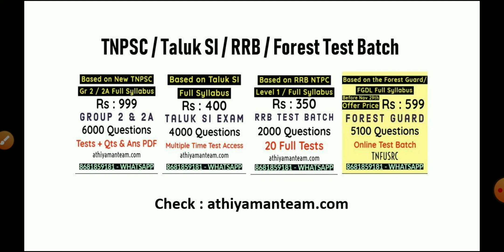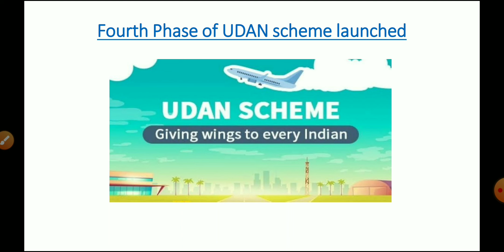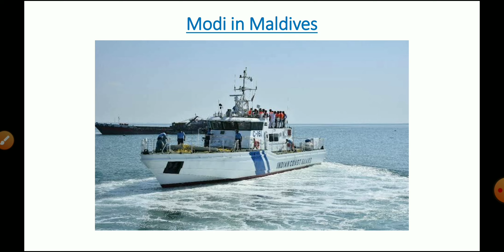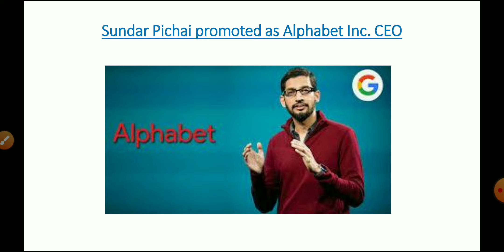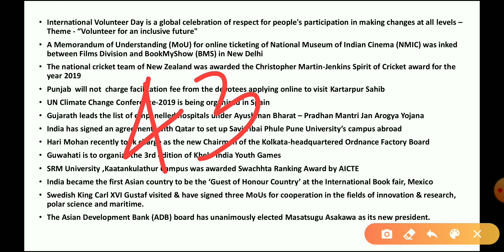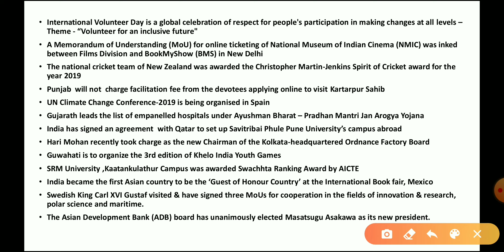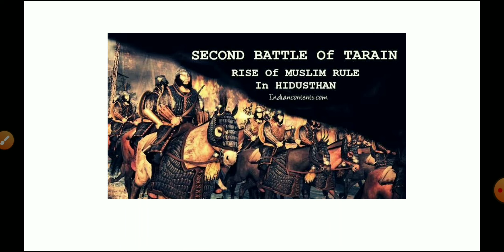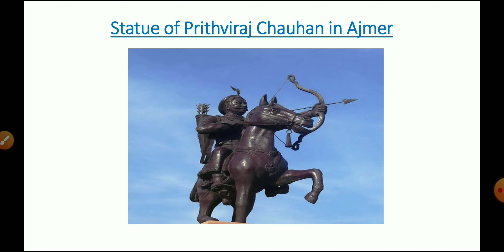Daily Current Affairs| December 5th CA | Athiyaman Current Affairs | TNPSC RRB TNUSRB தினமணி இந்து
PC 2020 TELEGRAM GROUP Daily Current Affairs in Tamil | December 5th CA CA Current Affairs | தினமணி இந்து தினசரி நடப்பு நிகழ்வுகள் Current Affairs Dec 5th | Athiyaman Current Affairs | TNPSC RRB TNUSRB Forest | நடப்பு நிகழ்வு Daily Current Affairs For TNPSC Group 2 2A | RRB Current Affairs in Tamil | TNUSRB Current Affairs | Dinamani Current Affairs | The Hindu Current Affairs in Tamil. TNPSC Group 2 2A Group 4 Exams.

TNPSC Group 2A/2 Maths Test Batch- Revised Syllabus 2019-20

Fee: Rs.299 - Topic + 30 Full Test

Thanks,

Athiyaman Team.